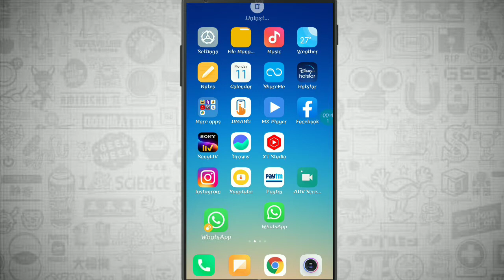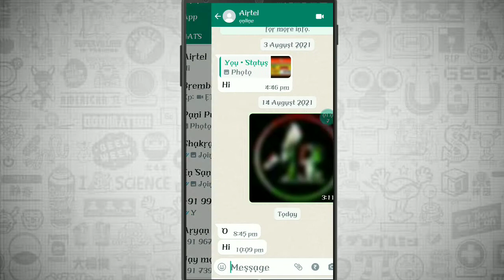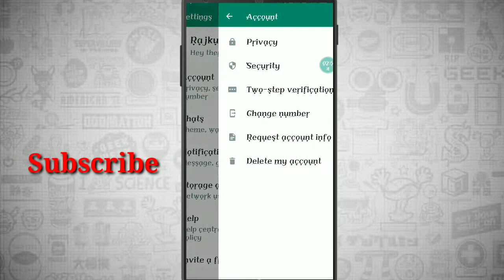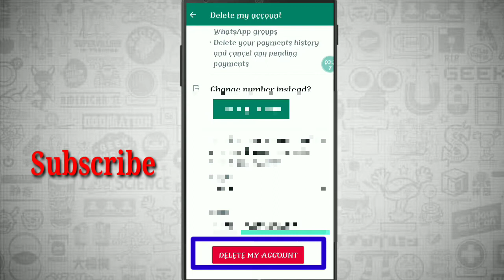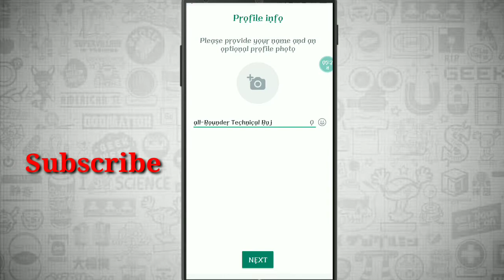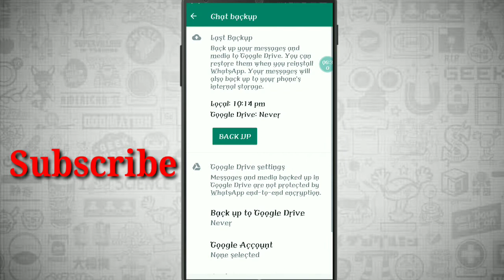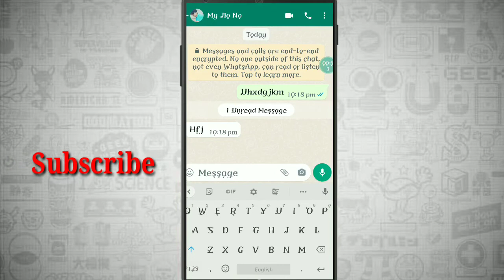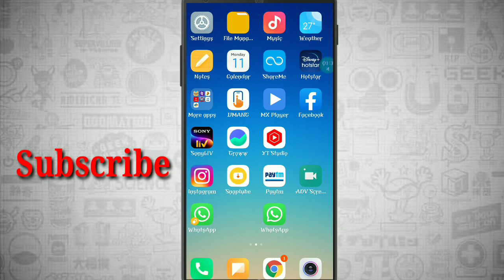how to unblock yourself from whatsapp account / whatsApp par block No. ko khud se unblock kaise kre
दोस्तों अगर आपको किसी ने व्हाट्सएप पर ब्लॉक कर दिया है तो यह वीडियो पूरा देखें इस वीडियो में मैंने आप लोगों को बताए हैं कि आप ब्लॉक किए गए नंबर को खुद से अनब्लॉक कैसे कर सकते हो किसी ने आपको ब्लॉक कर दिया है तो आप अपने मोबाइल से अपना ब्लॉक किया का नंबर हटा सकते हो

अगर आप हमारे यूट्यूब चैनल पर न्यू हो तो हमारे चैनल को सब्सक्राइब करें और बैल आइकन को ही दबा दें जिससे कि हमारी हर एक वीडियो आप तक सबसे पहले पहुंचे.

क्या आपको व्हाट्सएप पर किसी ने ब्लॉक कर दिया है खुद से अनब्लॉक कैसे हो
व्हाट्सएप पर ब्लॉक किए गए नंबर को अनब्लॉक कैसे करें
whatsapp block unblock kaise dekhe,
how to unblock yourself on whatsapp,
How to unblock whatsapp number,
whatsapp par khud ko unblock kaise kare 2021,
WhatsApp par Kisi block person se chat kaise kare,
how to unblock yourself from whatsapp if someone blocked me,
unblock someone blocked me whatsapp,
how to unblock yourself from others whatsapp account.
unblock for sometime on whatsapp.
someone blocked me whatsapp.
unblock yourself on whatsapp.
unblock yourself on whatsapp new version.
whatsapp block unblock kaise kare 2021.
whatsapp se khud ko unblock kaise kare,
kisi ne whatsapp pe block kiya to unblock kaise kare,
block number ko unblock kaise kare whatsapp,
whatsapp par khud ko unblock kaise kare,
whatsapp unblock,
unblock kaise kare whatsapp par,
WhatsApp par kisi ne block kar diya to khud se unblock kaise kare,
Whatsapp Unblock 2021 tricks,